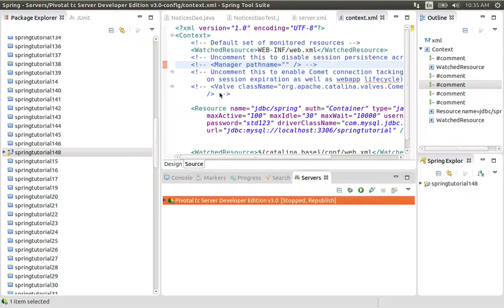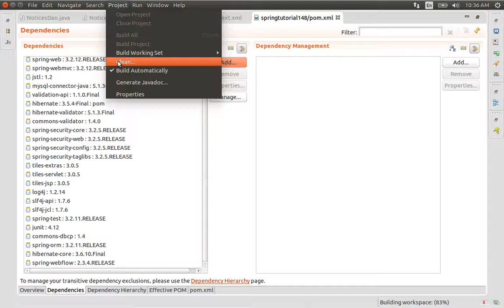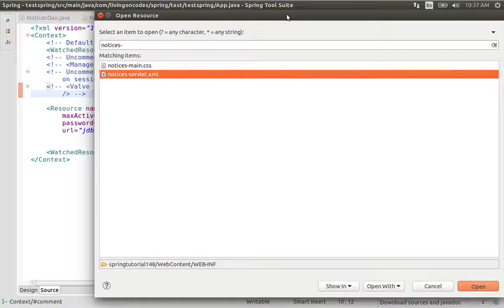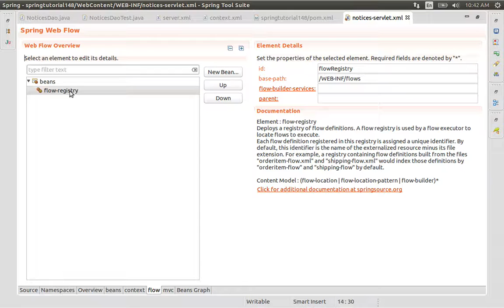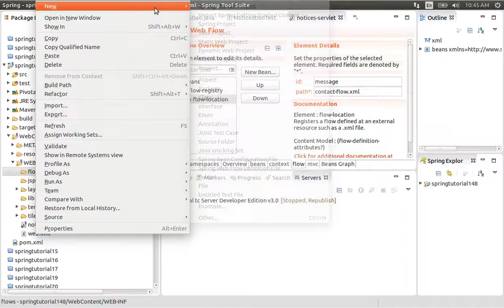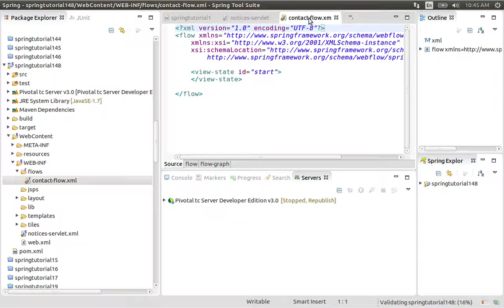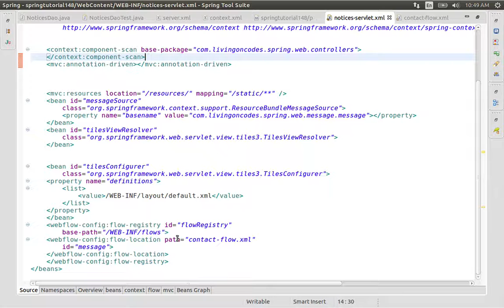148 Java Spring- Creating a flow registry